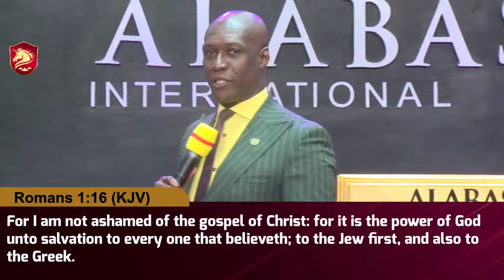THE W3 SERVICE WITH PROPHET DR. KOFI ODURO...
1) This video has no negative impact on the original works (it will actually be positive for the owner)
2) This video is for entertainment and inspirational purposes.
3) It is not transformative in nature
4) We only used bits and pieces of the original content to get our message across where necessary.